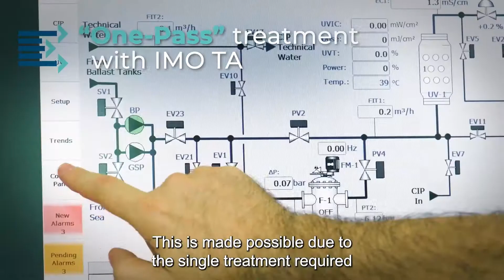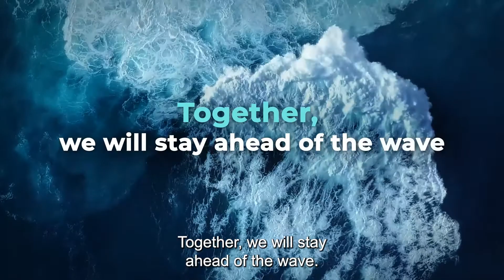Use half the time, save half the energy & half the installation costs with Purestream!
Use half the time, save half the energy & half the installation costs.

That's the promise of Purestream.

Purestream UV BWMS is the approved treatment for the worst-defined water conditions down to UVT of 40% and intensity of 7w/cm2.
With One Pass, only one treatment during ballasting is required for IMO compliance, saving half the time and energy.

With Purestream GO, holding time is cut to the minimum for USCG and there’s no holding time for IMO.

To always stay ahead of the wave, and tackle regulation changes with ease, choose Purestream.